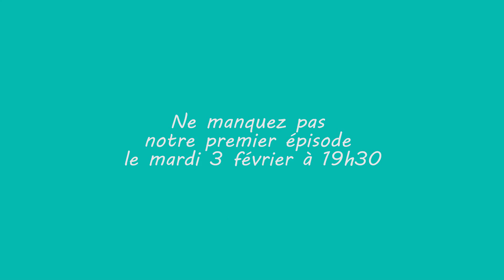Bloopers- Le Cahier Saison 2 à MAtv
Nous sommes fiers de vous présenter la 2e saison de LeCahierMAtv en ondes depuis le 3 février sur MAtv !

On vous retrouve aujourd'hui pour une petite vidéo cocasse des bloopers de la 2e saison! Faut bien en rire ;)